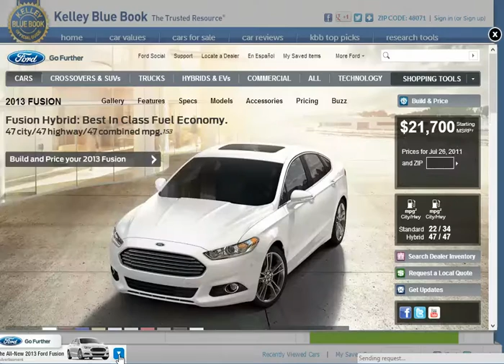kbb oct 2012 dodge caravan ola